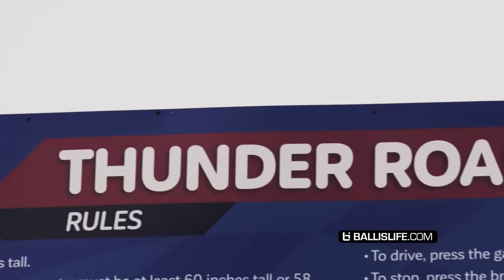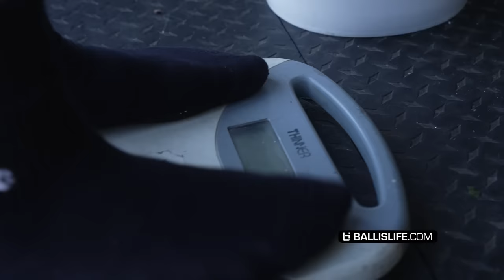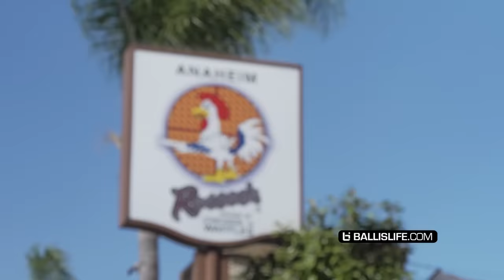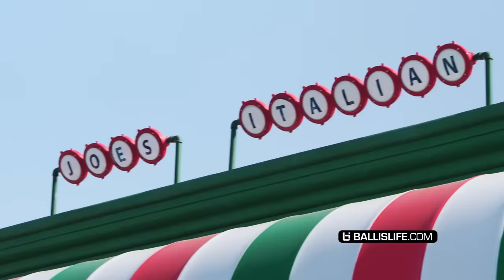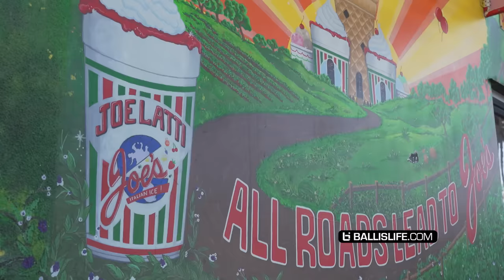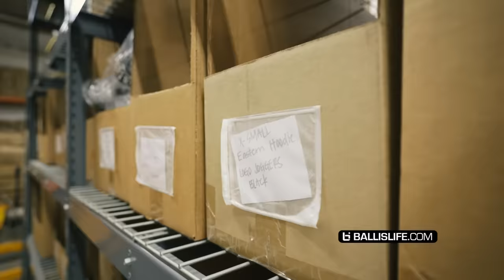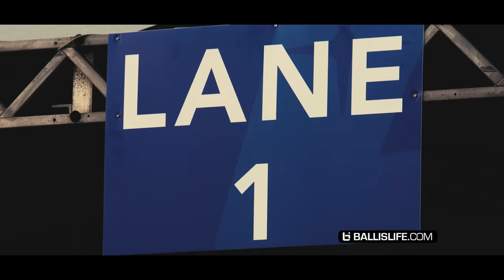12 Year Old Peyton Kemp Life As The #1 Seventh Grader In America! | Day In The Life!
7th grade phenom Peyton Kemp has been setting the bar for what a hard working 12 year old looks like. Hope you enjoy our latest day in the life!